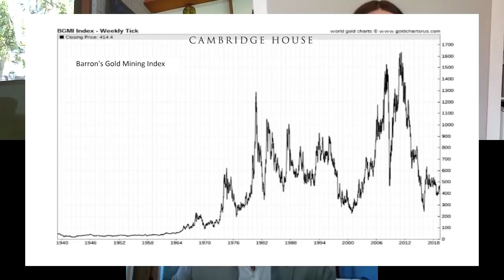How To Invest In Gold Royalty Companies: Rick Rule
Investing in gold royalty companies is something we think every investor should do. And our guests today Rick Rule and David Cole are going to cover ground on the best practices for investing and talk in detail about David's company EMX Royalty Corporation.

Rick Rule is the CEO of Sprott US Holdings Incorporated and has been a featured guest on our channel multiple times. David Cole is the President & CEO of EMX Royalty Corporation.

When it comes to investing in gold, the royalty model offers investors the best returns. This is because royalty companies generally have very good operating margins. Sometimes as high as 90%. And there are no operational risks with the exception of the bankruptcy of bad businesses.

Rick has handpicked EMX Royalty as one of the top Gold Royalty companies to invest in. And with the gold bull market coming in the next 18 to 24 months, EMX stock is set to explode.

The royalty model is set up as a financial institution to provide finance advancement of projects - exploration, into production, increased production. A royalty company gets a piece of the pie right off the top and a streaming company has a contract to purchase precious metals where there is a strike price involved.

In the eight prior precious metal recoveries in the last 45 years, the smallest recovery of gold was a 180% increase in the price and the best recovery was a 1200% increase in the price
 And currently, the gold market is up 25-30% from the lows of the latest bear market. Which could means that the price of gold could still have much more room to grow.

Something important to note: Precious Metals Bull Markets are volatile.
An upward movement in the gold price means that people are losing faith in their currency and this happens as a long drawn out fear-driven event. This along with artificially low-interest rates and skyrocketing debt coupled with deficits spark interest in gold which leads to bull market rallies.

At the present time, precious metals are under-owned and are less than one half of one percent of all savings and investments in the United States. The three-decades-long mean of investment market share of gold is between 1.5% and 2% which means more buyers will flood into gold in the coming bull run. This massive increase in demand will lead to a price increase.

And with the US election coming to a head at the end of 2020, expect A psychological impact to happen on the price of gold along with more quantitative easing and more debt. Either candidate winning isn’t likely to offset the gold bull market.

What should retail investors do to prepare for the coming precious metals bull market?
1. Invest before you speculate - don’t count on being lucky.
2. Speculate with money you can afford to lose
3. Make a plan with every single investment; How long do you need to hold the stock? What is going to change along with new information? What are the acceptable price ranges?
You need a strategy on the way in before you make buying decisions.
4. It is important to cut your losses early so you can deploy that capital into a new winner.

What are the questions that investors should ask of companies they are investing in?
1. What is the company worth if it had to be sold today?
2. What will be a competitive advantage in the next 1-2 years for your company? What is the secret sauce inside your company?

Is silver losing its title as a precious metal? Silver used to be used in the photographic process and now with digital photos, the silver-gold ratio has taken a hit. However, new uses of silver will be found which could create a large demand for silver. Silver has lagged gold in all the precious metal recoveries in the last eight recoveries. Gold moves with fear & silver moves with information.

Access to financial products and information for two billion of the world's lower-class people could lead to larger rallies than anticipated in the precious metals market. With the advent of the smartphone, everyone around the world can now learn about investing and make more informed decisions.

With that in mind, along with the gold bull market at hand, EMX Royalty is a great stock and has tremendous upside.
What can investors expect from EMX Royalty this summer?
1. Continued Deal Flow
2. Organic growth and acquisition growth of more royalties.
Economic Geology is the Alpha at EMX Royalty. This is their core advantage over other companies. Royalty growth through purchases and organic growth through existing projects is what will make EMX a winner.

Ticker symbols
NYSE: EMX
TSX-V: EMX